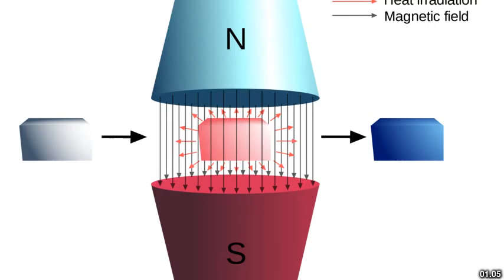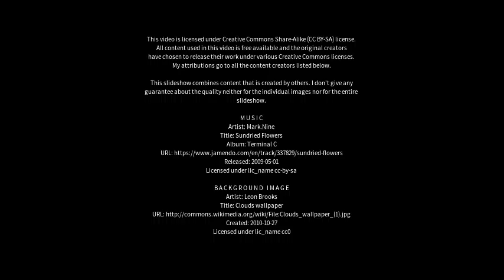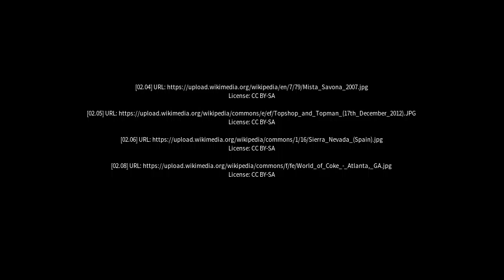Best places to visit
Best places to visit - Coolup (Australia) Best places to visit - Slideshows from all over the world - City trips, nature pictures, etc.